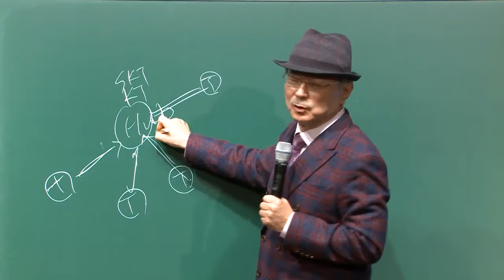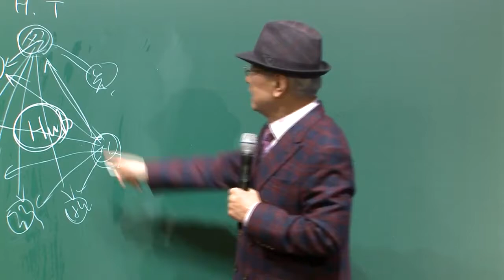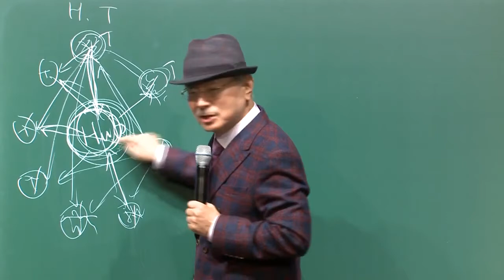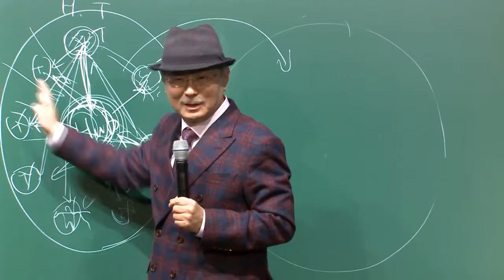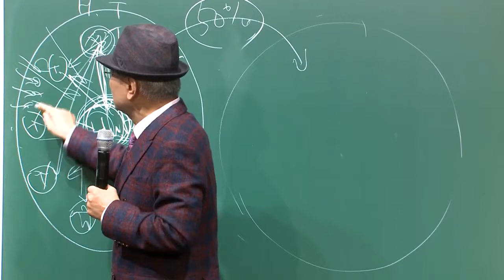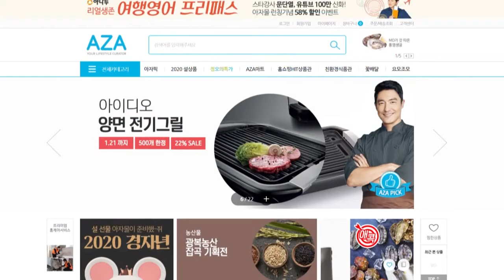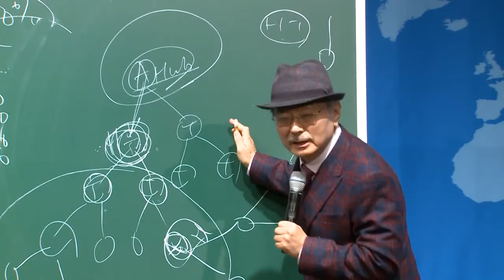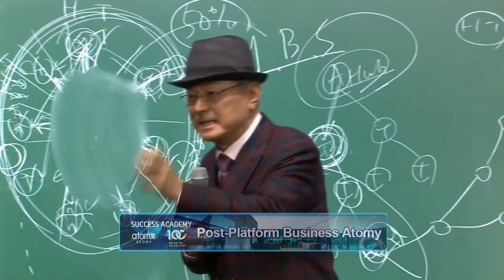Chairman Han Gill Park on Post Platform Business